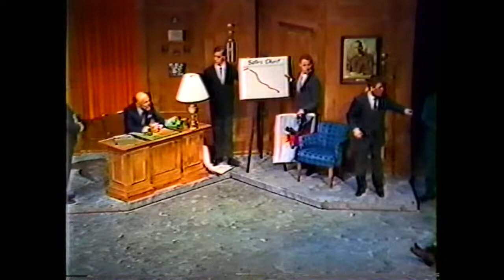How to Succeed in Business Act 2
Here is the second act of How to Succeed.
again this show was produced at the Laguna Moulton Playhouse, in Laguna Beach, Ca
The show was supposed to run four weeks...but ran for six. because of ticket sales.